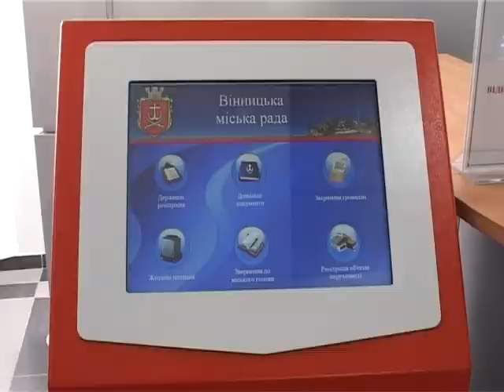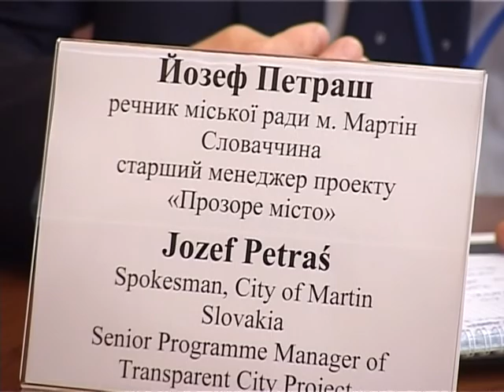МІЖНАРОДНІ ЕКСПЕРТИ ТА IT-ФАХІВЦІ ДІЛЯТЬСЯ ДОСВІТОМ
Святкування міжнародного дня системного адміністратора символічно співпало з проведенням в міській раді конференції  на тему «Електронні технології для забезпечення розвитку локальної демократії та сталого міського розвитку».  26 та 27 липня  фахівці у галузі ІТ-технологій обговорють питання впровадження електронних технологій в сфері взаємодії влади і мешканців міста, та для оптимізації роботи органів місцевого самоврядування. Автор: ТЕТЯНА СОЛОВЕЙ.